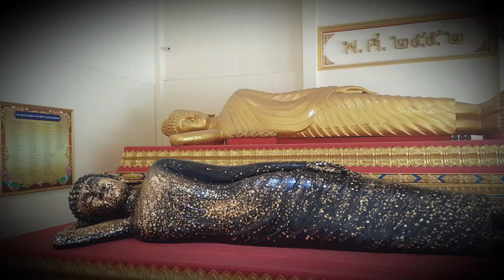" พระนอน แกะ จากไม้ตะเคียนพันปี ๒๕๕๒ วัดตาขัน อ.บ้านค่าย จ.ระยอง "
วัดตาขัน ม.5 ต.ตาขัน อ.บ้านค่าย จ.ระยอง